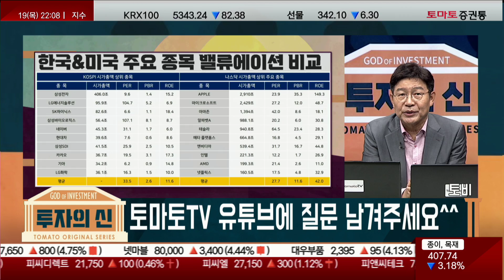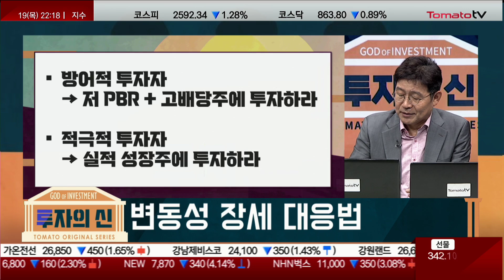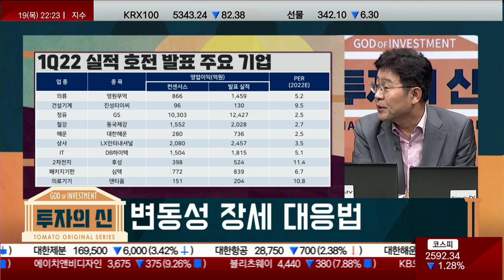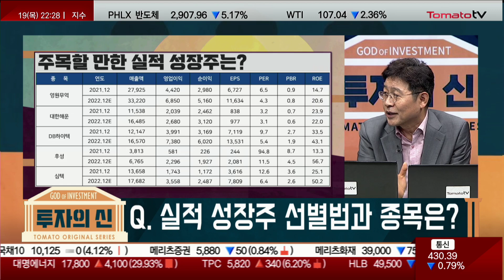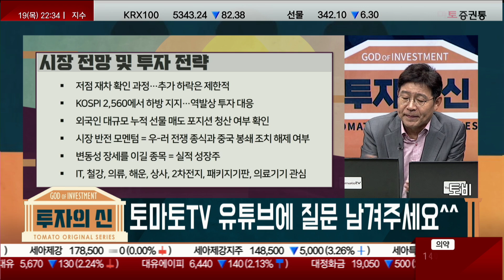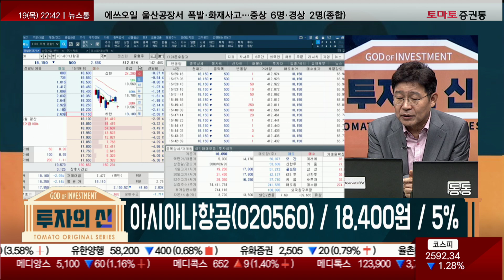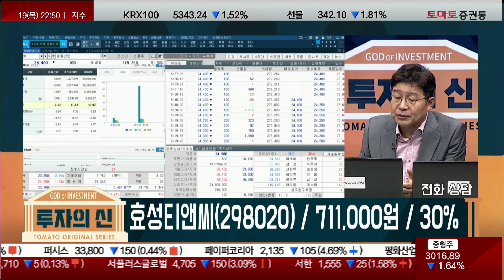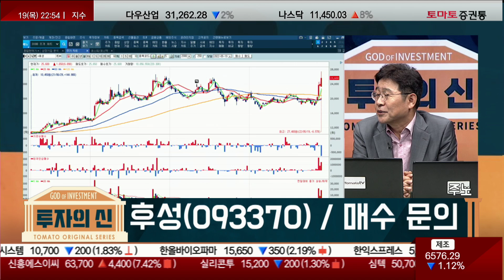현 시장 포인트와 전략, 실적좋은 성장주 선별법은? [투자의 신 / 박준현]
▶투자의 신, 박준현 운용역
Q. 미국 증시 하락 이유와 영향은?
Q. 현재 시장 포인트와 대응 전략은?
Q. 실적 성장주는 선별법과 종목은?
Q. 내일 장 전략은?
· 아시아나항공(020560) / 18,400원 / 5%
· 효성티앤씨(298020) / 710,000원 / 30%
· 후성(093370) / 매수 문의